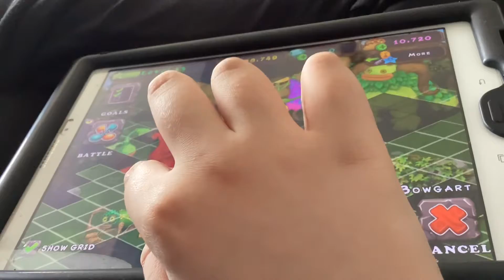My 2 account MSM